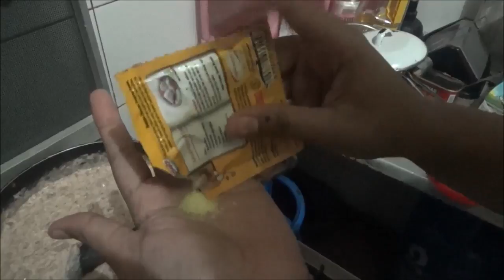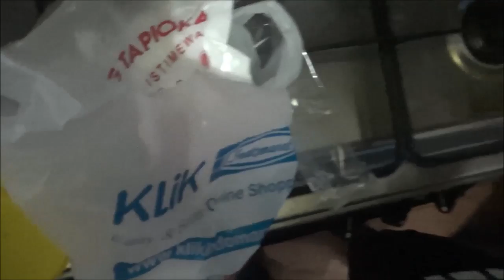HOMEMADE SPAGHETTI CARBONARA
Kali ini kami melakukan eksperimen dalam memasak spaghetti carbonara, sebenarnya sih baru pertama kali. hasilnya nanti dilihat saja videonya sampai tuntas. oke???